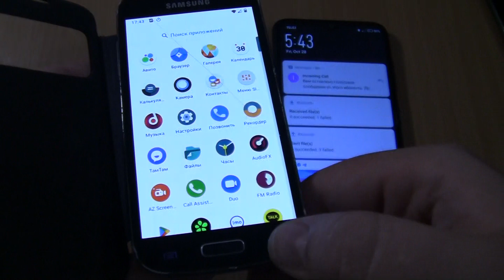Ringing Alarms+Incoming call at the Same Time Samsung Galaxy s4 mini android 11 cover +Neffos X20